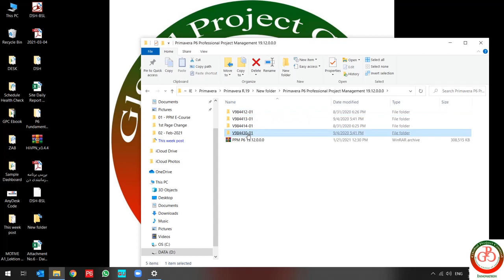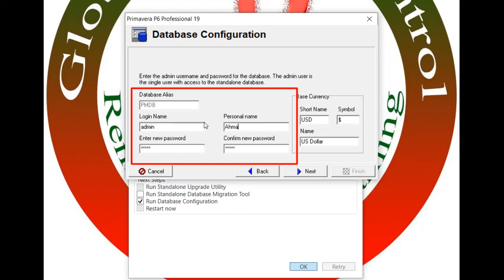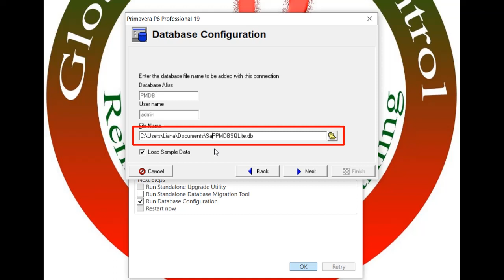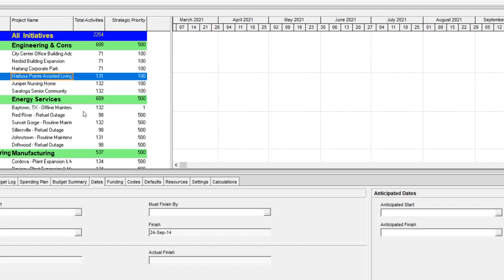🔴 Primavera P6 Installation Guide Step by Step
In this lesson, I would like to present how you can install Primavera P6 Professional software on your PC. It is likely the most-used construction project management software these days. Most project controls planners & schedulers use Primavera P6 Professional to manage worldwide construction projects. The Primavera P6 download process will let you download a free Primavera P6 Project Management from Oracle E-Delivery, but you need an oracle account for this subject. Now, Step by Step, I will take you through the Primavera P6 installation process.

Take your skills to the next level and check out our 𝐏𝐫𝐢𝐦𝐚𝐯𝐞𝐫𝐚 𝐏𝟔 𝐅𝐨𝐮𝐧𝐝𝐚𝐭𝐢𝐨𝐧𝐬 𝐂𝐨𝐮𝐫𝐬𝐞:

This is the 𝐅𝐨𝐮𝐧𝐝𝐚𝐭𝐢𝐨𝐧𝐬 and 𝐈𝐧𝐭𝐞𝐫𝐦𝐞𝐝𝐢𝐚𝐭𝐞 𝐏𝐫𝐢𝐦𝐚𝐯𝐞𝐫𝐚 𝐏𝟔 𝐂𝐨𝐮𝐫𝐬𝐞, which provides you with how to use Primavera P6 software like professionals, 𝐈 𝐬𝐮𝐠𝐠𝐞𝐬𝐭 𝐲𝐨𝐮 𝐜𝐡𝐞𝐜𝐤 𝐢𝐭 𝐨𝐮𝐭!